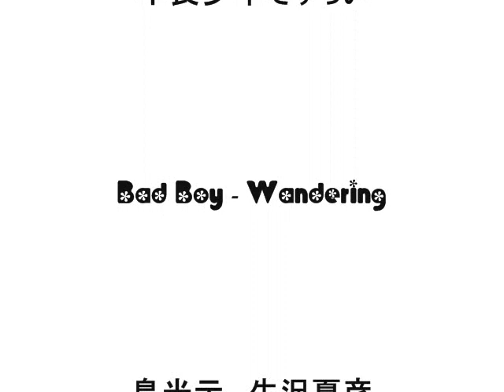青木英美 = Hidemi Aoki » 🌊 🌃 🌠« 不良少年 = Bad Boy - Wandering (1971)